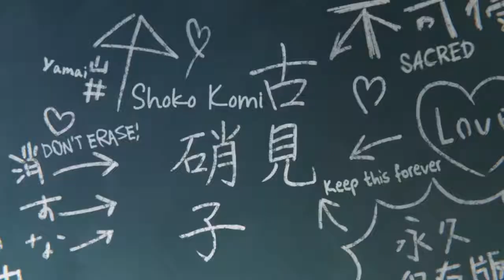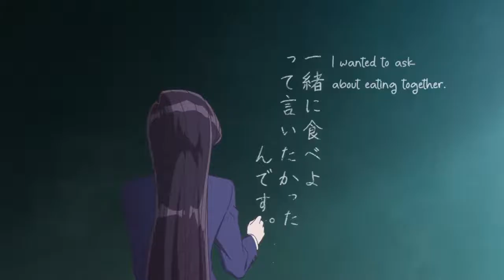Komi-san Noises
Comes off as more of a Komi-san AM2R. What Metroid has to do with people breathing into a microphone, I don't know.

Yes, I didn't do a YT search before editing this video, so I'm probably the 142nd guy to do it.

A lot of people have been begging for this anime, I can see why. My observation is that those begging the most are the ones that talk a lot on YT.

Should I do an anime channel dedicated to noises?